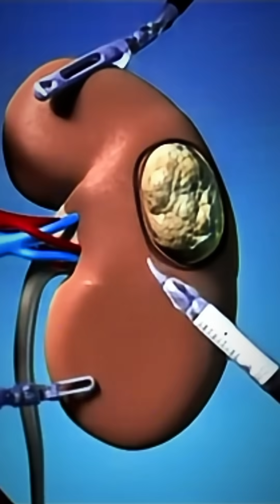Kidney Cancer Surgery - Step-by-Step 3D Visualization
Watch a detailed 3D visualization of kidney cancer surgery, step-by-step. Understand the procedure and what to expect.